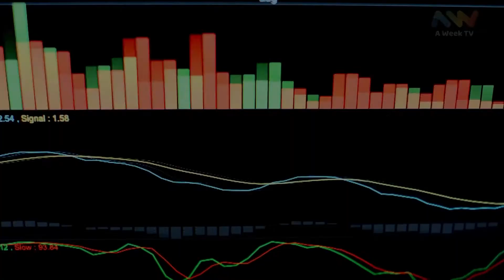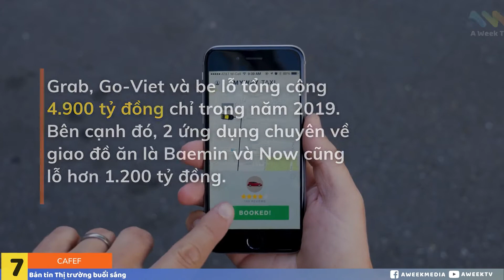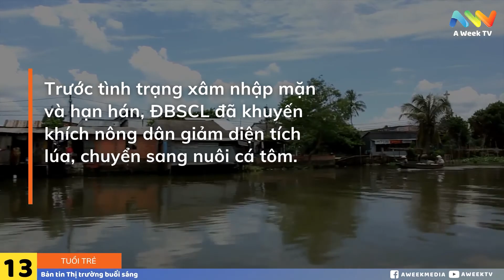Từ hôm nay 25-9, mọi hoạt động ở Đà Nẵng, Huế trở lại bình thường | 25-9-2020 | Thị trường buổi sáng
Thị trường hôm nay điểm tên các chuỗi cà phê, chuỗi cửa hàng tiện lợi và tình hình rao bán khách sạn trên cả nước. Mời bạn theo dõi trong video.
++ 20 tin tiêu điểm của bản tin Thị trường buổi sáng sẽ giúp bạn có thêm nhiều thông tin cho ngày mới.
++ Đừng quên Like và follow page để theo dõi tin tức mỗi ngày nhé. aweektv thitruongbuoisang kinhte kinhdoanh @AWeekTV